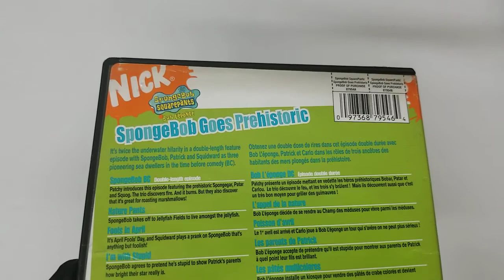SpongeBob SquarePants Goes Prehistoric DVD COVER CD Artwork HD UNBOXING lyrics Booklet Livret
SpongeBob SquarePants Goes Prehistoric
  UNBOXING COVER Pochette Artwork 4K HD UNBOXING DVD CD lyrics Booklet Livret